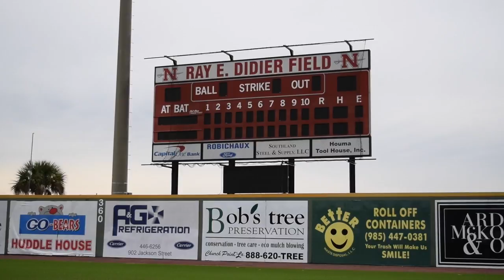Athletic Facilities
This video is about Athletic Facilities